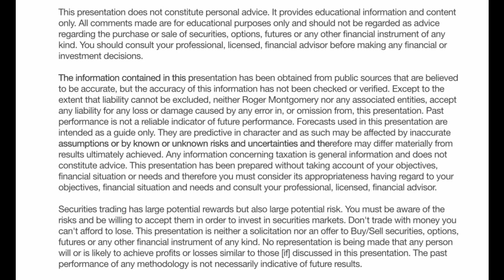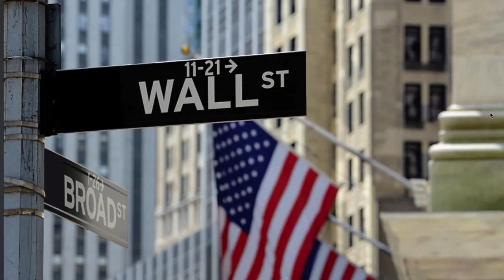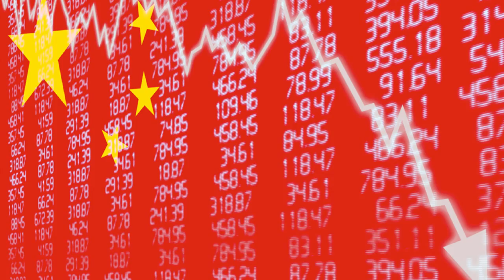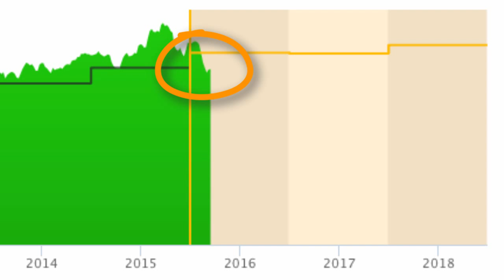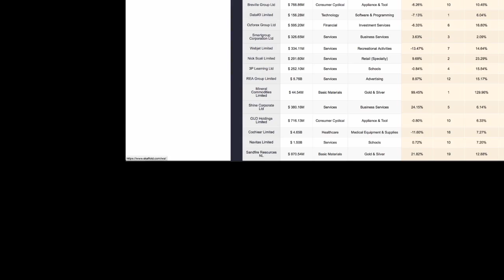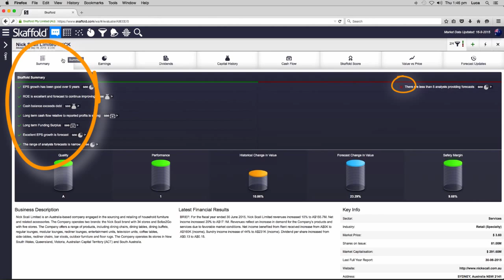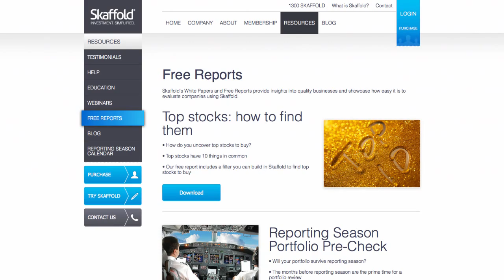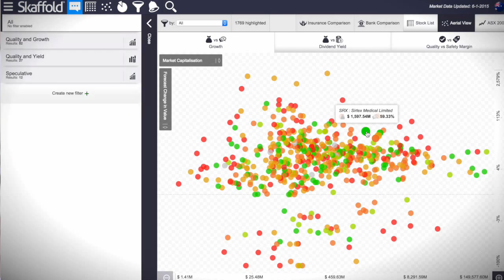How to find growth stocks during uncertain times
In times of turmoil, how do you find top growth stocks to buy? Watch the highlights from Skaffold’s latest webinar to find out.

At Skaffold’s recent webinar Chris Batchelor and Greg Canavan discussed the major events that have impacted the stock market this year: demand for iron ore, oil prices, the Greece meltdown, China’s stock market and US interest rates. Chris and Greg also revealed how these events have impacted the ASX, and what impact such trends will have on our stock market over the next few years.

Greg shared further insights on the companies and sectors that he believes will be impacted the most by the volatile Chinese stock market whilst Chris analysed the impact of China’s slowdown on Australia’s biggest miner, BHP Billiton.

Looking to the future, Shepherd asked the boys: Given these events, and the fact that reporting season has just ended, how do you find top growth stocks to invest in?

Greg Canarvon, founder of The Daily Reckoning, said he combines Skaffold’s fundamental analysis and intrinsic valuations with charts. Using moving averages, Greg looks for stocks that have solid fundamentals, are good value and whose share price is in an uptrend.

Chris Batchelor reminded investors that in times of turmoil (and anytime in fact), you need a disciplined investment process. He highlighted Skaffold’s Top 5 Stocks portfolio for Money magazine as a great example of how a disciplined approach can deliver returns that significantly outperform the market. During the webinar Chris built the stock filter Skaffold uses each year to find top stocks for Money magazine. The filter uncovered 11 top stocks top buy.

Greg and Chris ended their analysis by revealing one stock that stood out to them this reporting season. Greg was impressed by Cimic (formerly Leighton), whilst Chris stuck with one of Skaffold’s Top 5 stocks for 2015, furniture retailer Nick Scali.

To wrap up, Greg and Chris answered the following questions posted by attendees during the session:
• When is it useful to use moving averages?
• Australia’s Free Trade Agreement with China… which Aussie stocks will benefit?
• When should you sell shares?
• Why have Magellan’s profits doubled?
• Will the ASX keep falling and is there more risk on the upside or downside?

How to find growth stocks during uncertain times was recorded at Skaffold.com on 17 September 2015.

ABOUT SKAFFOLD

Skaffold tracks and reports on all ASX listed companies, plus thousands of global stocks daily.

Forget market jargon and pages of financial data. Skaffold's digital stock research gives you the facts you need so you can easily find the best growth and yield stocks for your portfolio.

The stock rating system is like traffic lights for the stock market.

With Skaffold doing the hard work for you, you'll have the confidence to make investment decisions without spending hours sifting through confusing financial data.

It's the ideal tool for stock market investors, self managed superfund trustees and skilled financial advisors.